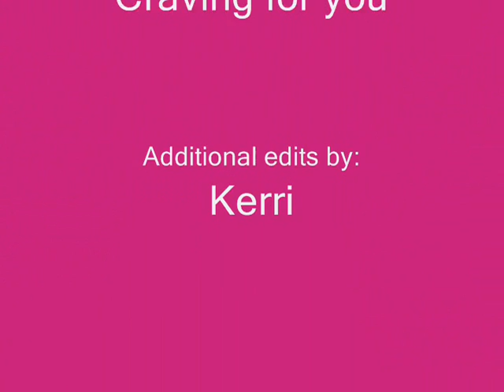Jason and Elizabeth Scenes July 2, 2007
This is part two. Jason brings Jake home to Elizabeth. They share a short family moment along with Cameron, before Lucky arrives.